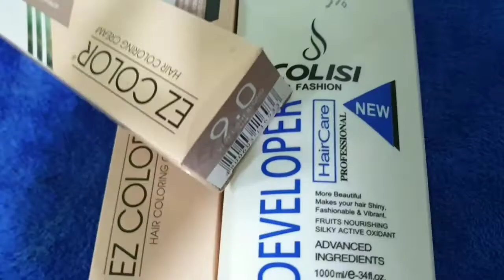HOW TO COLOR HAIR